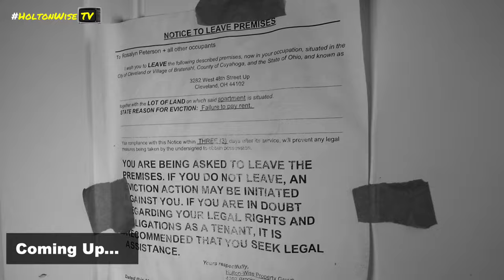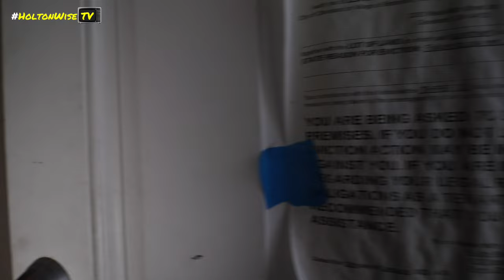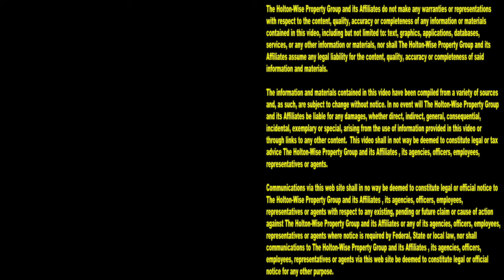Full Eviction Caught on Tape in Ohio: Nasty Nasty Nasty! | Tenants From Hell 253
This eviction was nasty nasty nasty! During the 253rd episode of The Tenants From Hell Show, the HoltonWise team is taking viewers to one of the nastiest evictions we've ever done. This house eviction video doesn't do the smell of this tenant's house justice. Nobody has more evictions caught on tape than HoltonWiseTV.